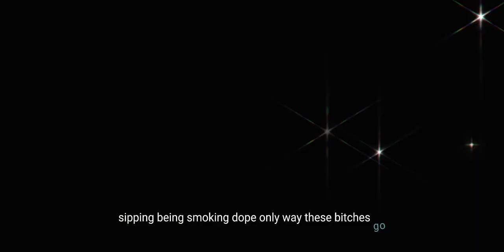GoreBox Peak Sanbox Game | Edit AMV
Song all alone